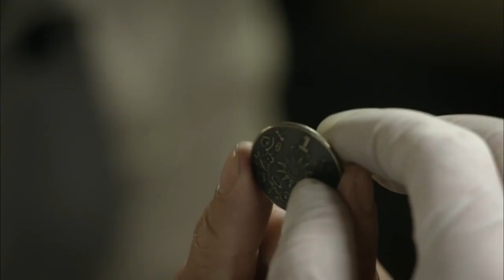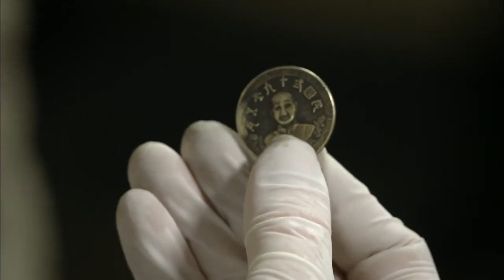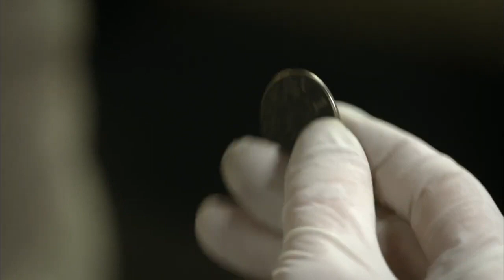【抗日戲院】教授帶著工具包潛出牢房，找到美女翻譯，計畫明天炸死梅機關的特務！